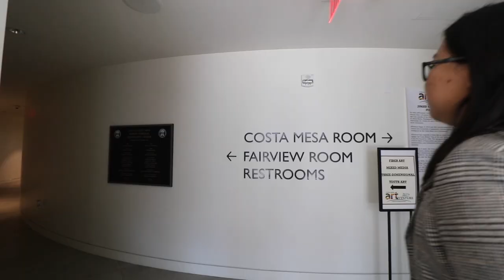ARTventure 2023 - Lola Yan, Youth Art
ARTventure 2023 Youth Art award winner Lola Yan is a 17-year-old artist born in Hong Kong who immigrated to the US at age 8 alongside her family in 2014.  Lola is a student at Ryman Arts, a studio art program designed to teach students foundational drawing and painting skills.  Specializing in digital mediums, she uses glowing colors and dramatic contrast to create works that contemplate human mortality.  Her award-winning entry, "Memento Mori" represents death not from a perspective of fear, but as a form of acceptance.  Details in the work depict objects that invite the viewer to contemplate deeper meaning and varying emotions surrounding loss.

Congratulations to Lola and we wish her the best of luck as she pursues her future artistic ventures!